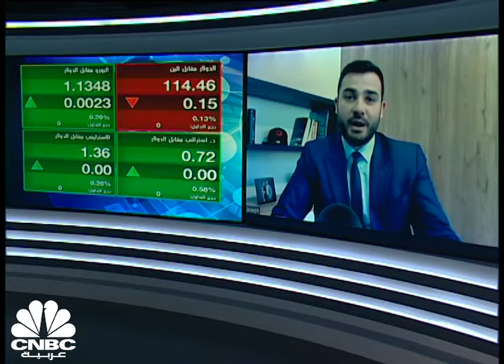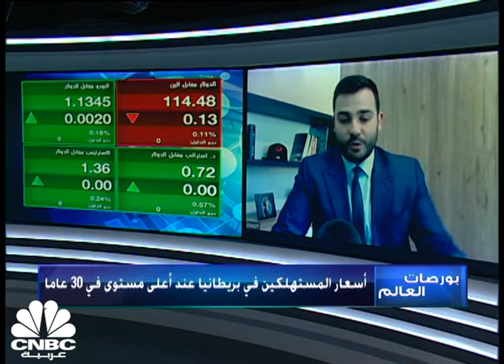عوائد السندات الأميركية تصعد نحو أعلى مستوياتها منذ بدء جائحة كورونا مع ترقب اجتماع الفدرالي